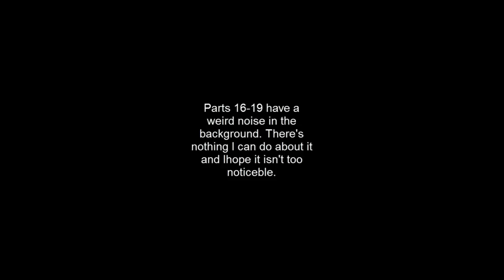Let's Play Spyro: Shadow Legacy Part 18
We explore a new area and help some faires